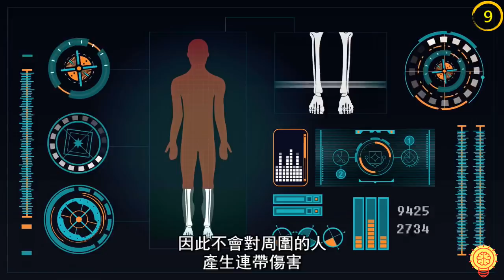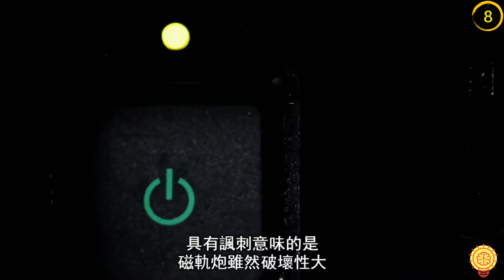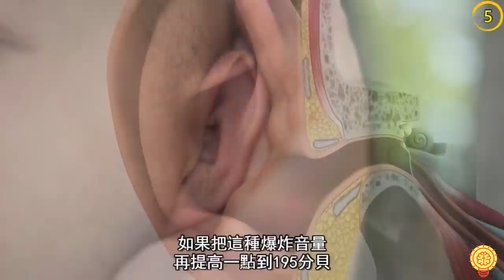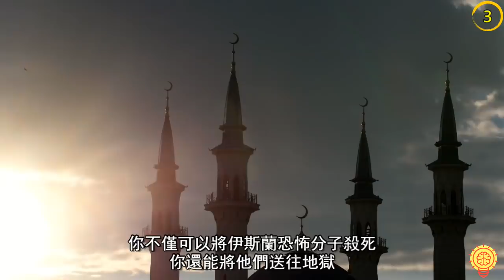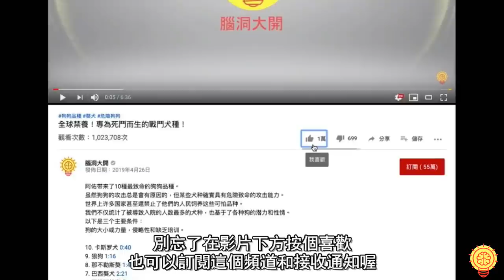世界上極度瘋狂、兇殘的子彈！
阿佑帶來了10種世界上極度瘋狂、兇殘的子彈！

從足以穿透坦克的貧鈾彈、到被稱為世界上最致命的子彈，
這個世界上有許多你從未見過真正厲害的子彈。

10. 龍息彈
9. 空尖彈
8. 磁軌砲彈
7. 霸王龍槍彈
6. 貧鈾彈
5. 雷霆榴彈
4. 加烏喬牛仔
3. 聖戰彈藥
2. 平底船槍彈
1. 安息吧子彈